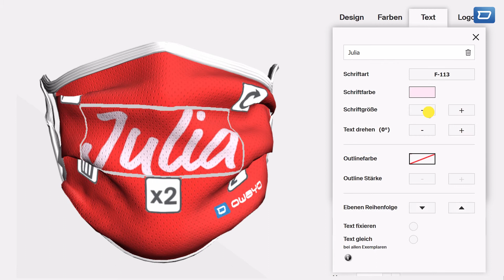Design your own Face Mask: Your Text, your Logo, your Design | owayo.co.uk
A Mask for everywhere you go.
Make sure you are looking your best when out shopping and working. Do your part to help flatten the curve.

Our masks are washable at 60*C to eliminate the germs and drys quickly.

Your owayo-Team